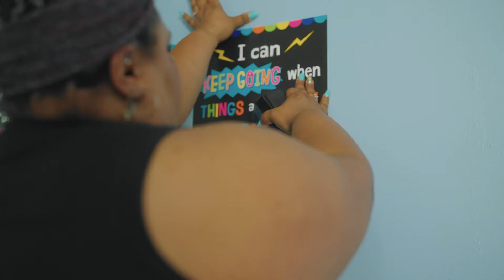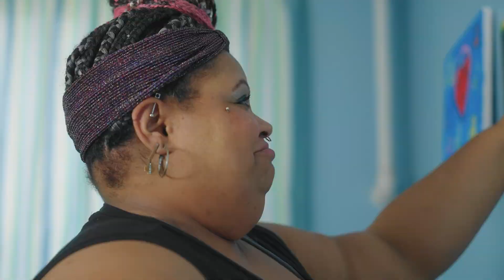Plant Seeds of Justice | Lower Lights Child Enrichment Center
What does it look like to invest in justice for children and families in under-resourced communities? Lower Lights Ministries is planting seeds of justice for children & families by undergoing its biggest project in its 30 years - opening the Lower Lights Child Enrichment Center.

The Lower Lights Child Enrichment Center is not just about affordable childcare for lower-income families, it’s about providing a chance at a better life. A chance at wholeness. It’s an opportunity to offer support, safety, compassion, justice, and most importantly, a future that they would most likely not have known.

We need investors to join us in building that future.
Make an impact by donating to make this a reality and by sharing this with friends, family, or employers who are passionate about making a difference in the lives of children and families.